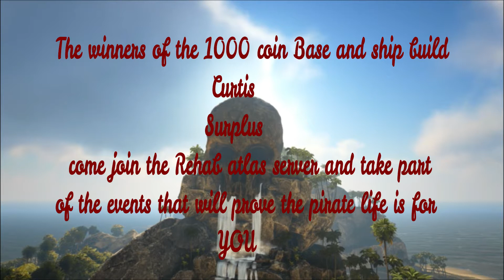Atlas event winners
here are the winners of the first event on Rehab Atlas servers